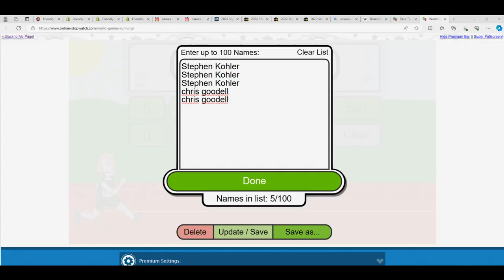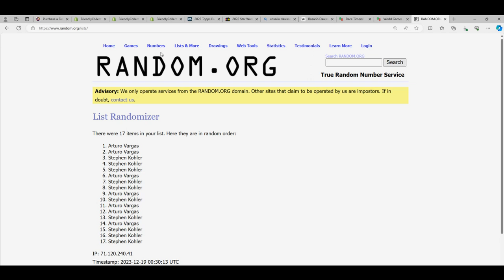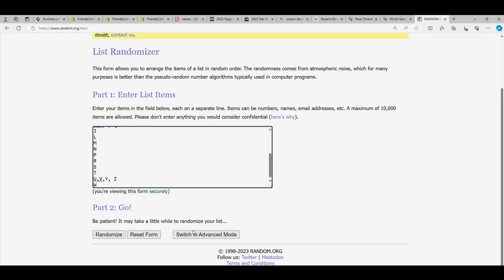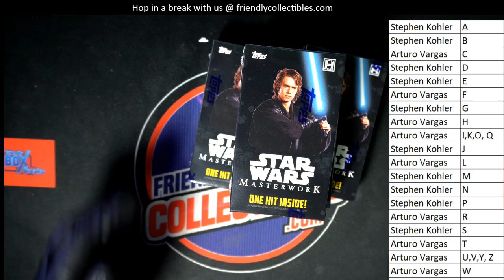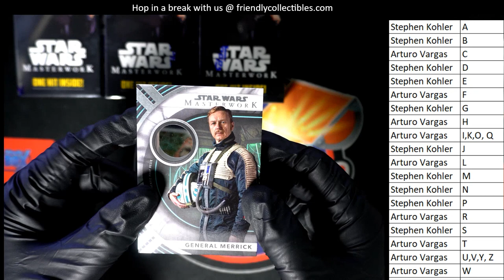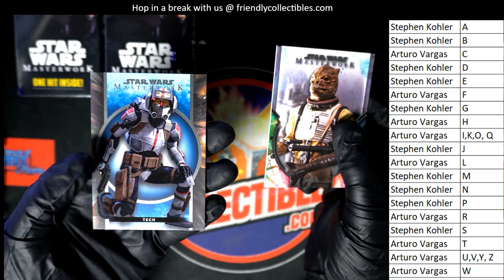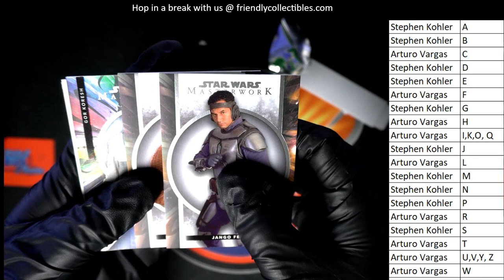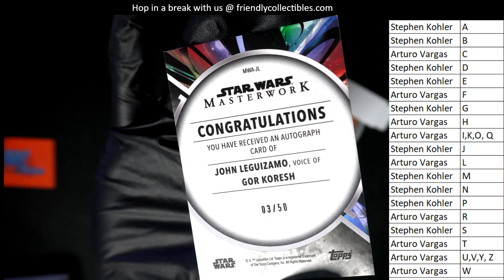2022 STAR WARS MASTERWORK ID 22MASTERWORK102